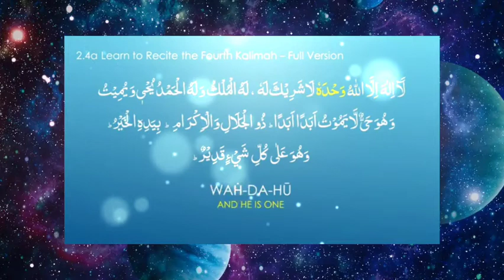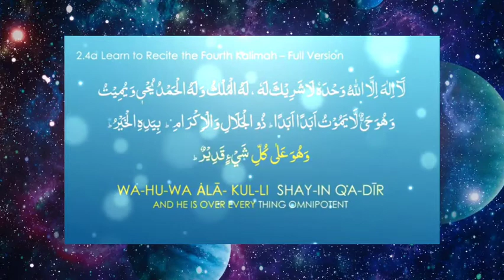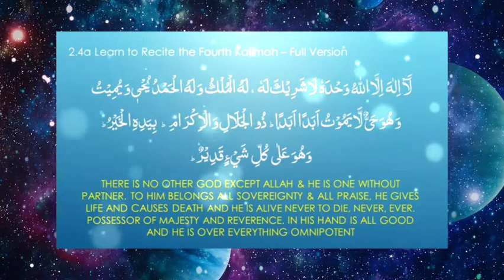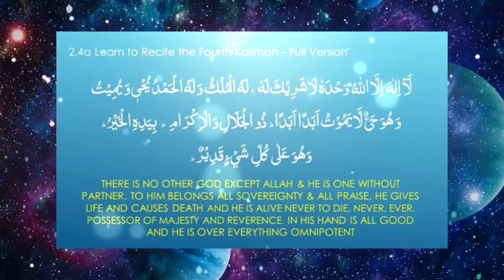Fourth Kalima | English Translation of Kalima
Learn to Recite Fourth Kalima with English Translation and No Music.